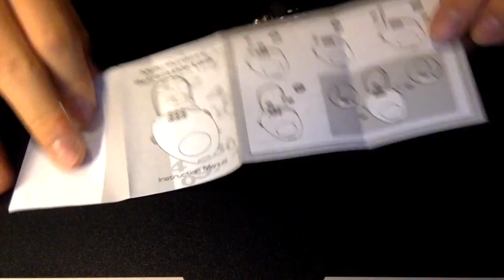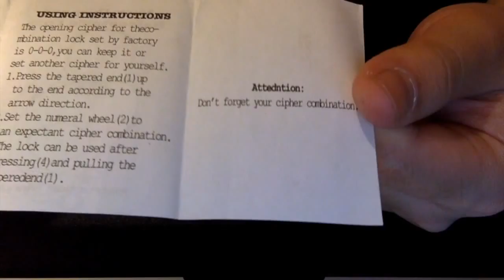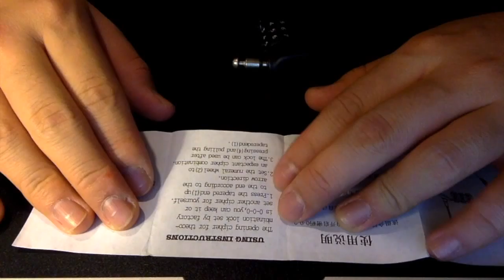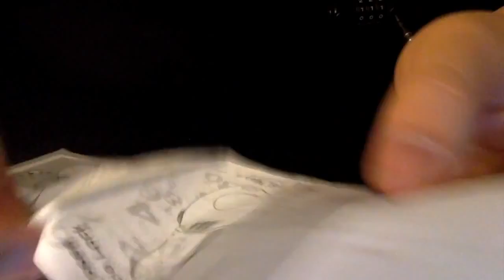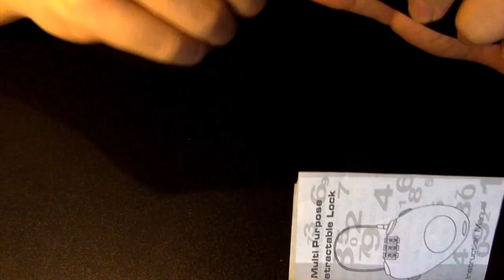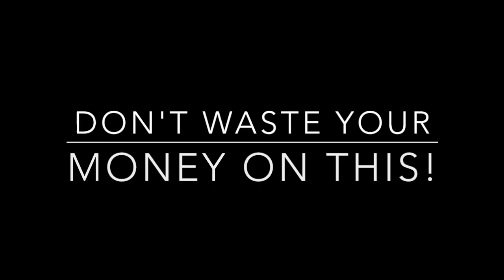Blue Security Retractible Cable Lock Review